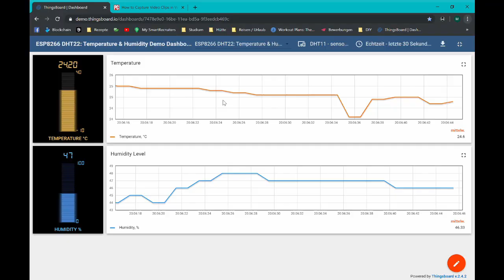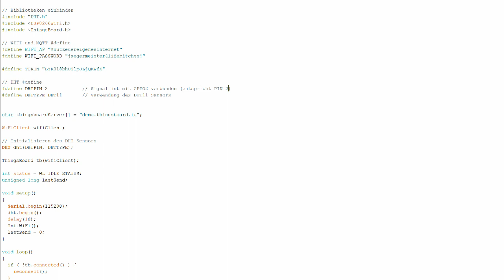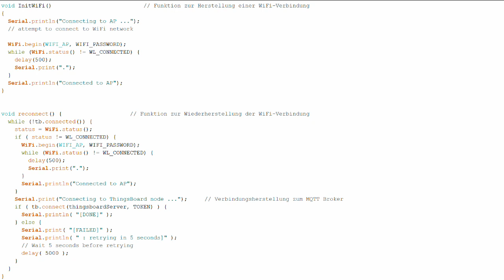MQTT Hygrometer // scma1274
MQTT-Hygrometer zur Überwachung der Luftfeuchtigkeit und -temperatur.